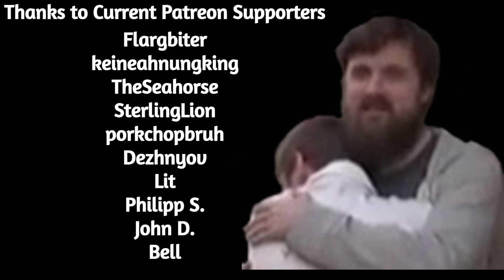Forsen has PTSD from killing Peppah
if you want to support me:
Any support is appreciated, (Current supporters: Bell, John D., Philipp S., Lit, Dezhnyov, porkchopbruh, SterlingLion, TheSeahorse, keineahnungking, Bystander, Flargbiter)